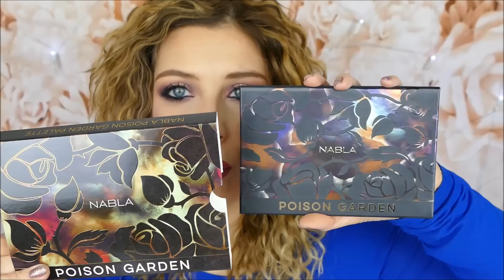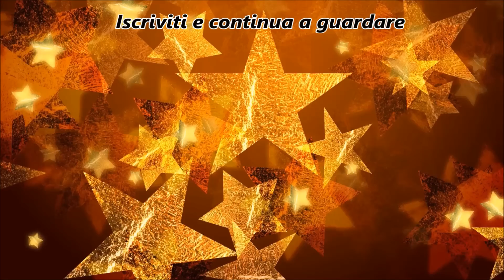NABLA POISON GARDEN PALETTE || laEliZ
Nabla Poison Garden palette